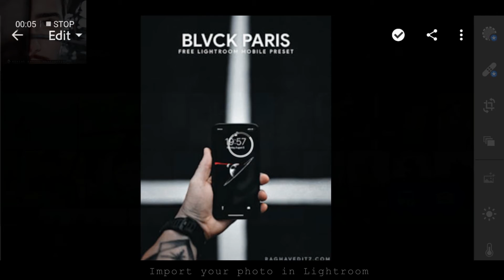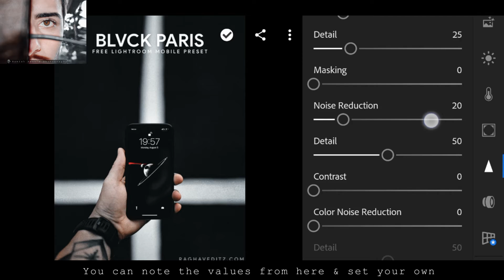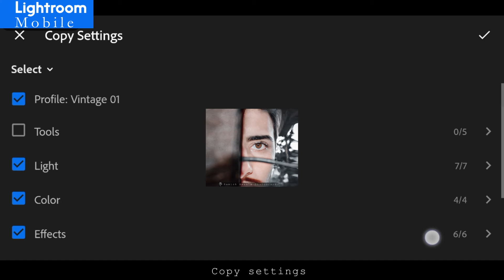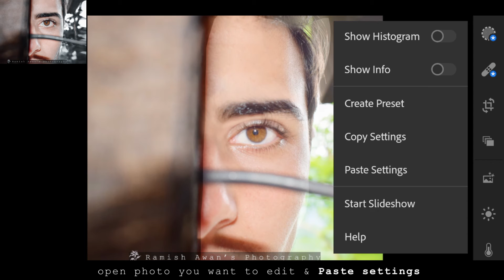Photo editing in LIGHTROOM Mobile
Photo Editing in Lightroom Mobile [Lightroom]

Today we are going to talk about Photo Editing in Lightroom Mobile.
Photo editing is long enough subject and an imortant subject too.
There are many photo editing software like Adobe Photoshop, Adobe Lightroom, Snapseed
Picsart etc.
I edit this photo inside lightroom mobile because all of us we don't have the
softwares and computers accessesible.
So you can get a cinematic vibe into photo if you edit your photos in lightroom mobile
like other famous youtubers and photographers  peter Miccnon.
You can use lightroom presets to edit your photos in just one click.
It does'nt matter that you shoot your photos with DSLRs or with any mobile camera.
All that you must have is the creativity, vision and idea of how you can get a
cinematic vibe.
You can edit your Portraits, Landscapes, Street photos, product photos.